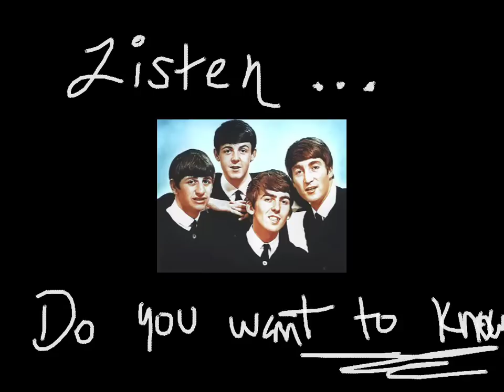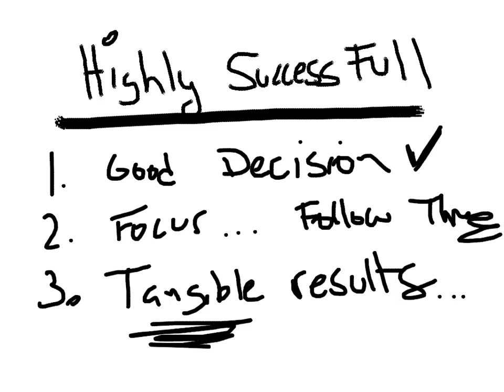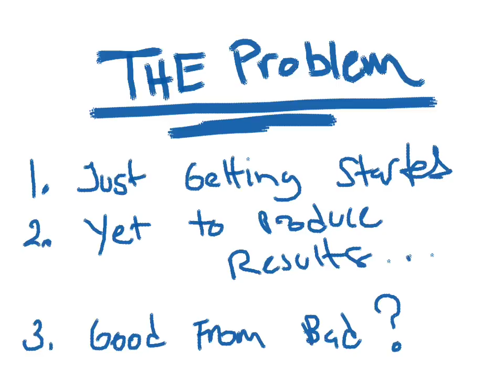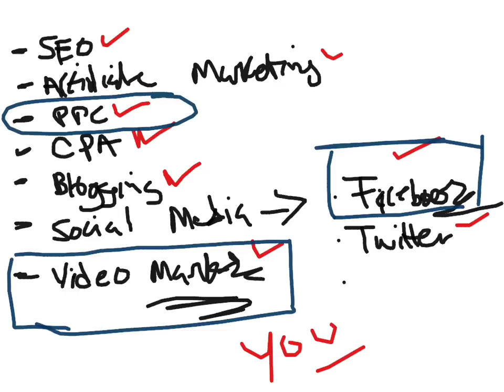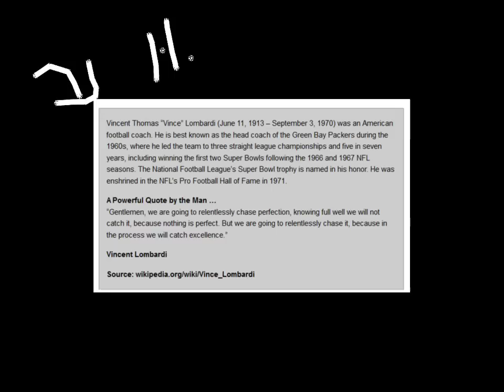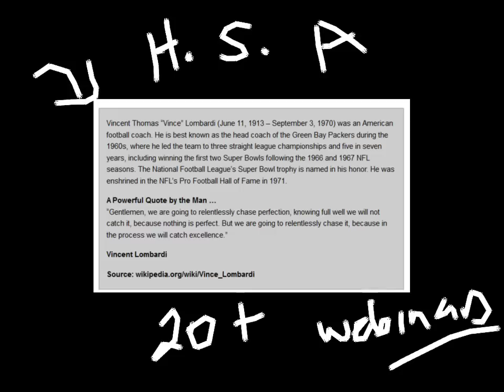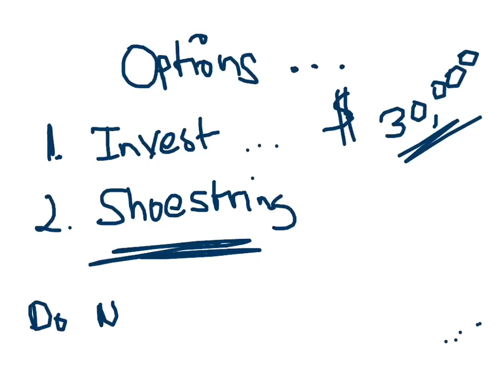How To Get Success Quickly in Internet Marketing - MarketingEasyStreet.com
Looking for success in internet marketing? This 18 minute video captures the very best way I know to quickly achieve results by leveraging the success of others via mastermind programs, coaching programs, forums and more.